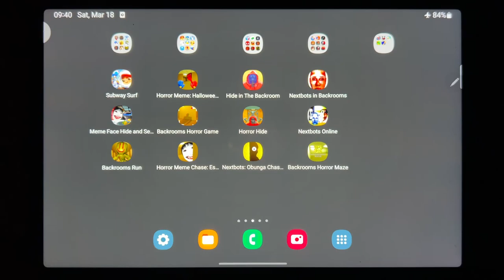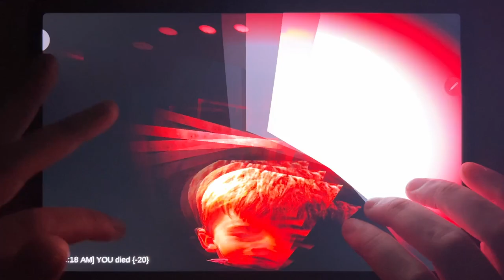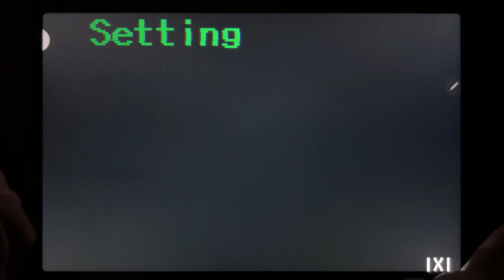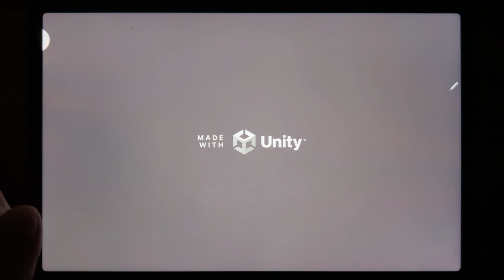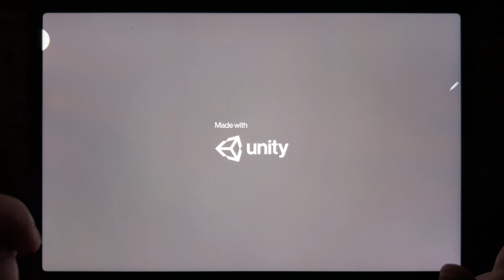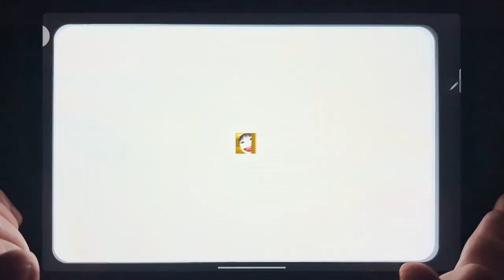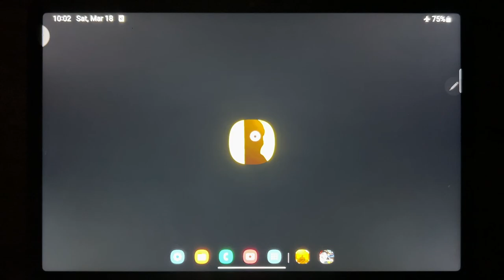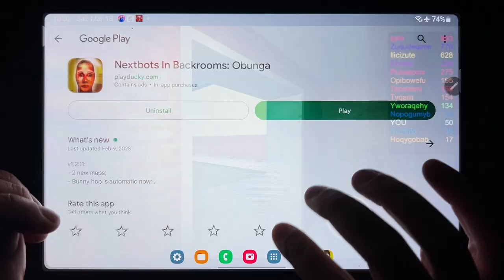Backrooms ( Halooween + Nextbots + Meme Face + Hide and Seek + Run + Obuna +....) & Subway Surf